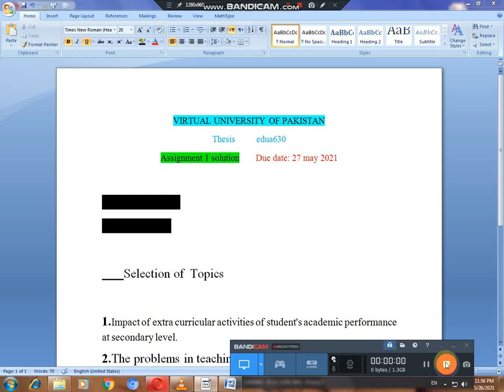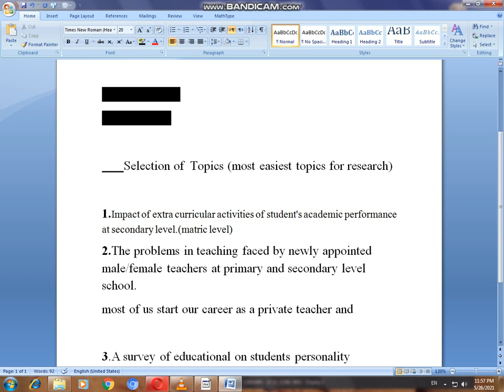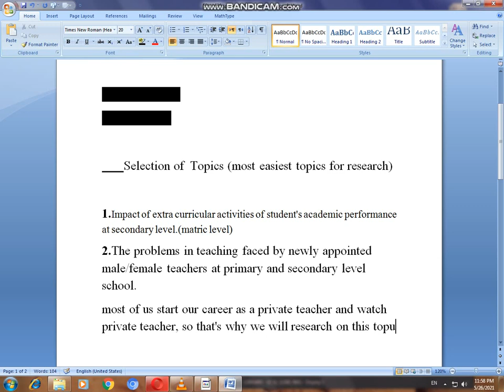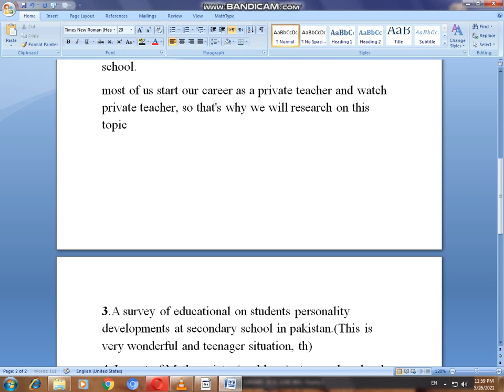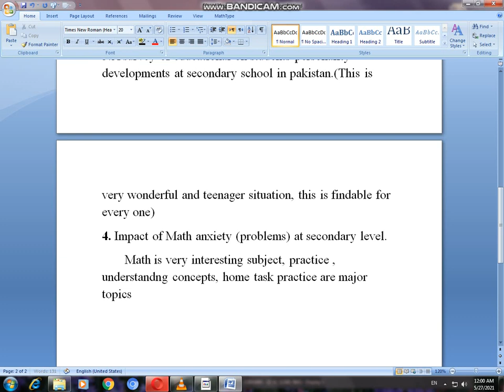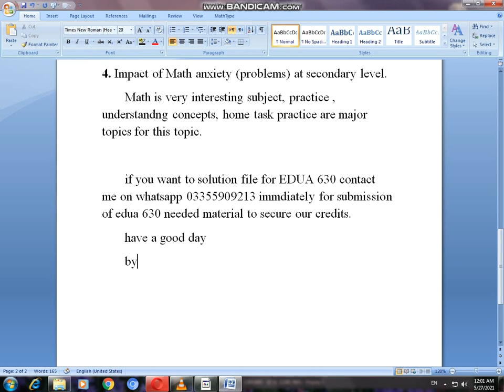EDUA 630 Assignment 1 solution spring 2021 | Research toprics thesis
b-ed
Complete authentic solution file of EDUA 630

learning with naveed qazi